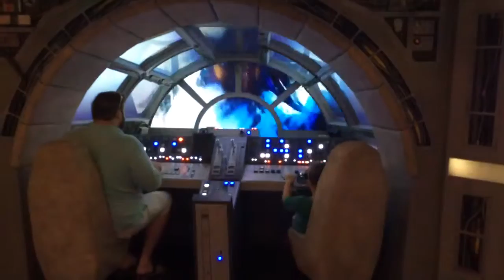Flying The Millennium Falcon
Flying the Falcon onboard the Disney Dream Cruise Ship